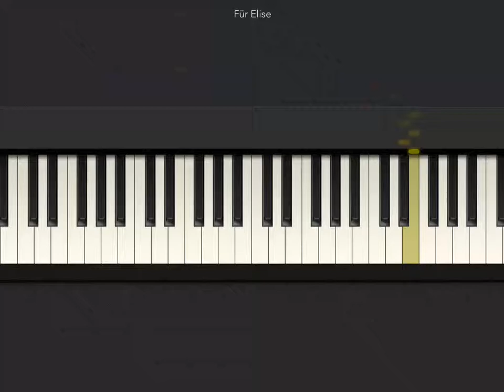Für Elise - Ludwig van Beethoven - Tiny Piano